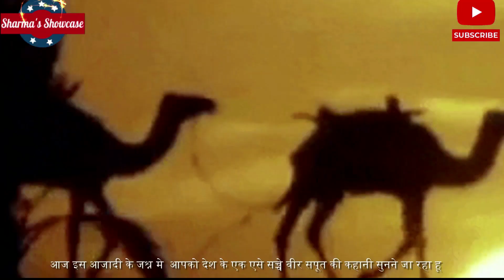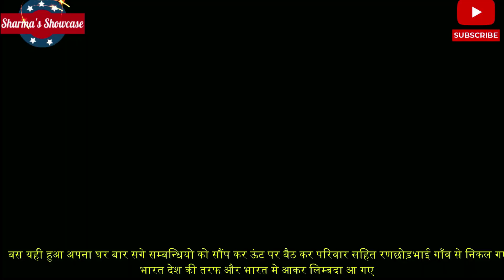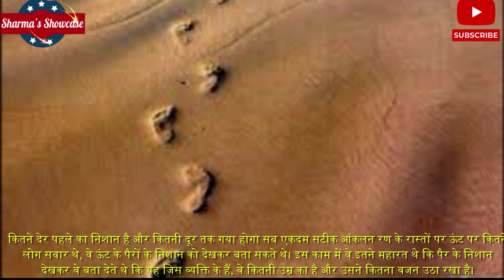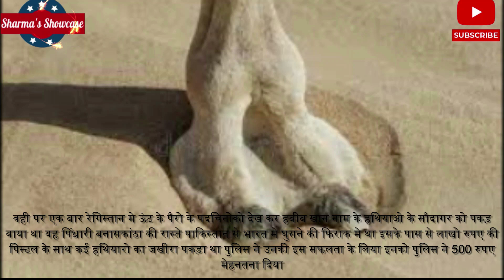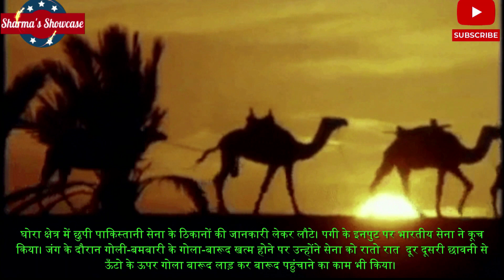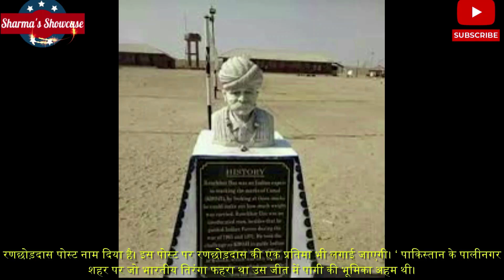रणछोड़ रबारी पगी (अद्भुत हीरो)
रणछोड़ पगी की कार्यशैेली से आज की युवा पीढ़ी पूरी तरह से अनजान है। रण के रास्तों पर ऊंट पर कितने लोग सवार थे, वे ऊंट के पैरों के निशान को देखकर बता सकते थे। इस काम में वे इतने महारत थे कि पैर के निशान देखकर वे बता देते थे कि यह जिस व्यक्ति के हैं, वे कितनी उम्र का है और उसने कितना वजन उठा रखा है।रणबंकों रणछोड़ रबारी थीम से लोक गीत में शामिल कर उन्हें अमर बना दिया है।